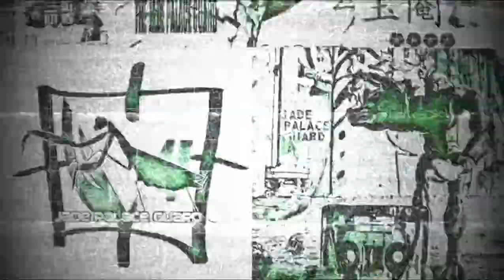CRUST CONTROL [ Jade Badger : Boredhouse productions ]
Second edit for Jade Badger and Boredhouse Productions. This time all on the new industrial map.

Edit by Jade Palace Labs

and Bruce Li. ￼

Skater XL
Boredhouse Productions
SK8 LOFI
Sacred Jade Tapes
Jade Palace Guard